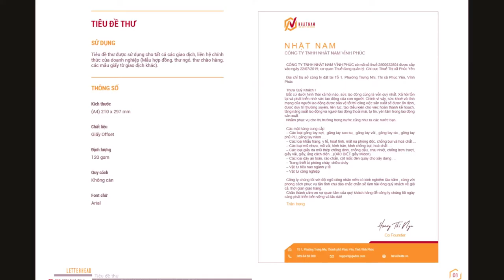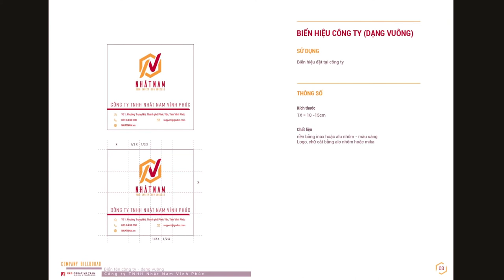Báo giá thiết kế bộ nhận diện thương hiệu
Thiết kế bộ nhận diện thương hiệu online

Bộ nhận diện thương hiệu được hiểu một cách đơn giản là tất cả những hình ảnh về tập đoàn, công ty, doanh nghiệp hay đặc điểm nhận biết sản phẩm, dịch vụ mà khách hàng, đối tác, nhà đầu tư và nhân viên nhìn thấy, nghe thấy trong cuộc sống hàng ngày.

Thiết kế nhận diện thương hiệu được chia ra làm 2 loại khác nhau, bao gồm:
– Thiết kế bộ nhận diện thương hiệu công ty.
– Thiết kế bộ nhận diện thương hiệu sản phẩm
Thiết kế nhận diện thương hiệu được xem là công cụ chính của các chiến lược truyền thông, marketing cho các doanh nghiệp thể hiện và duy trì bản sắc riêng của mình.

Công ty thiết kế bộ nhận diện thương hiệu chuyên nghiệp uy tín
là địa chỉ thiết kế bộ nhận dạng thương hiệu trọn gói, giá rẻ

Giữa môi trường cạnh tranh trong kinh doanh khốc liệt như hiện nay, bất kỳ một doanh nghiệp có quy mô tầm cỡ hay dù chỉ là một quán ăn ven đường đều cần thể hiện được những bản sắc, độc đáo riêng mang thương hiệu của mình.
Tất cả đều nhằm mục đích giúp người dùng nhanh chóng nhận ra họ giữa hàng trăm ngàn thương hiệu cùng ngành nghề. Vì vậy, thiết kế nhận diện thương hiệu là một ý tưởng hoàn hảo, quảng bá thương hiệu rộng rãi, nhanh chóng và hiệu quả nhất.